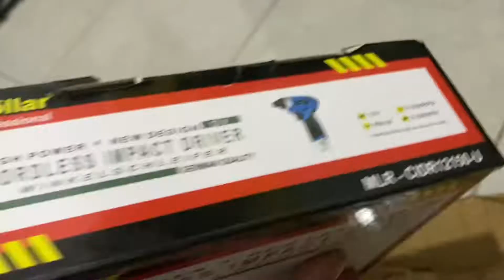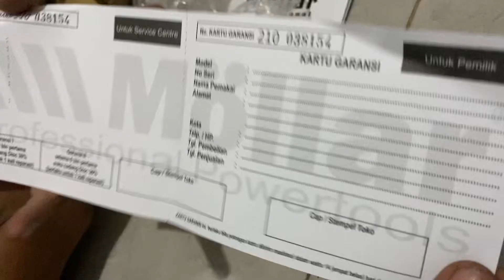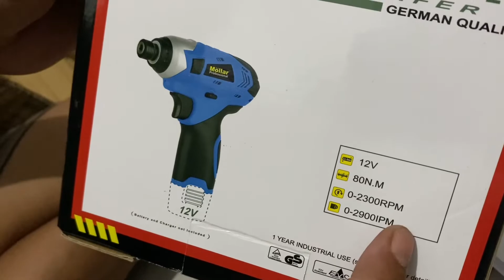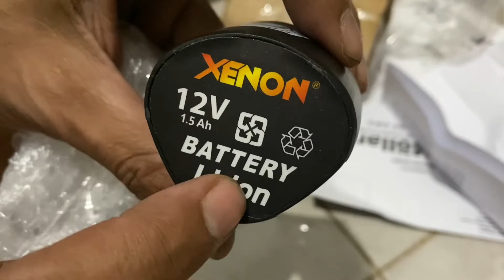Impact driver 12 volt mollar CIDR12150-U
Link pembelian

Impact driver 12 volt mollar